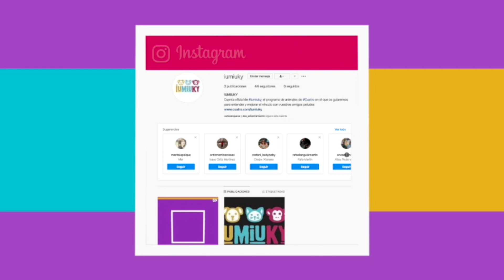Cuidado con el sobrepeso en nuestros animales de compañía | Mediaset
Todos sabemos lo complicado que en ocasiones puede resultar acariciar a un gato; malas reacciones, mordidas o simplemente se apartan. Esto se debe a que a los gatos no siempre les gusta ser acariciados.  Para cambiar este comportamiento es necesario tacto y seguir los cuatro consejos que os daremos en el día de hoy.

¿Sabías que el cuarenta por ciento de las mascotas sufre sobrepeso? Esto es algo que por lo general se debe a una mala alimentación y a la vida sedentaria que siguen. No es difícil solucionar este problema pero es necesario detectarlo a tiempo. ¡Hoy te daremos los consejos veterinarios necesarios para mantener un buen nivel de salud en nuestras mascotas!

El experto en detección canina Alfredo Garrido nos hablará de la detección canina y nos recomendará ejercicios para fortalecer este rasgo olfativo de nuestros perros.